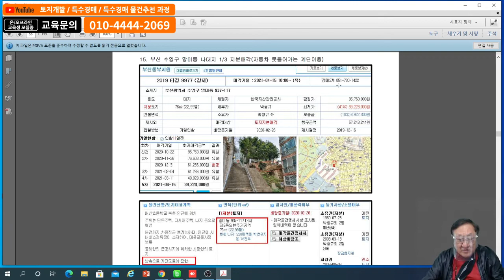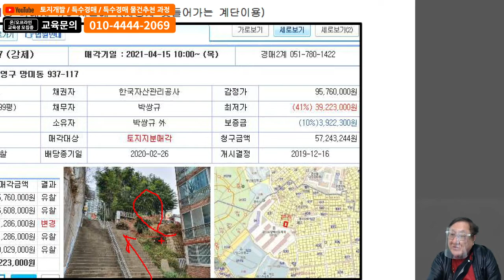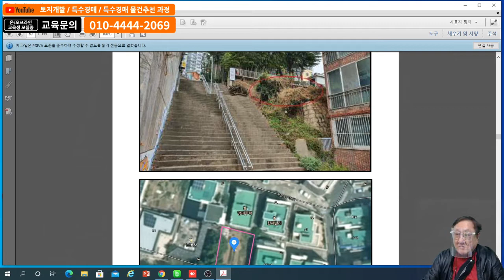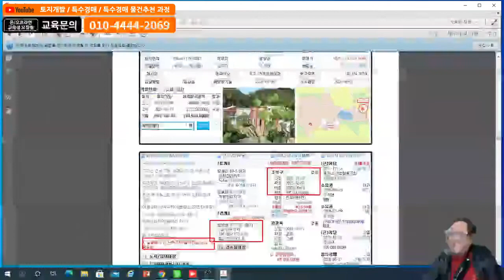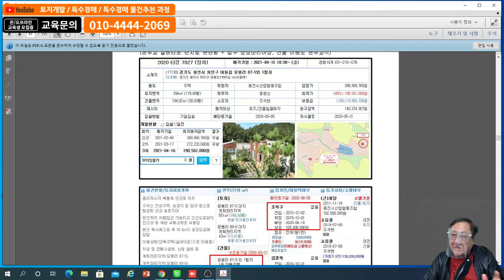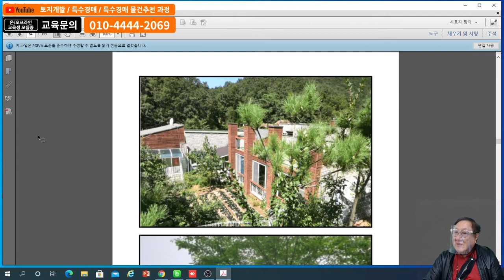41%까지 떨어잔 부산 수영구 다세대 택지 와 49%떨어진 용인 전원주택